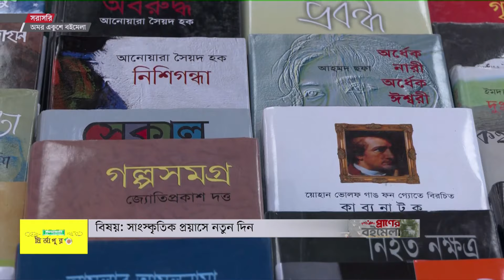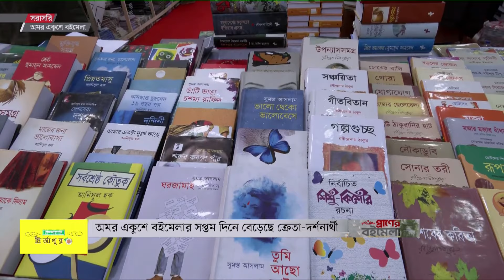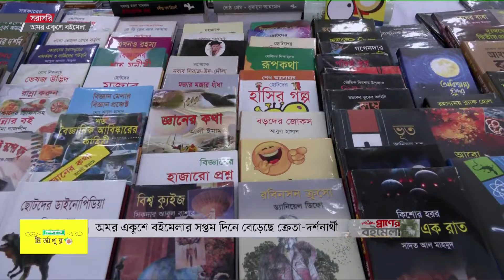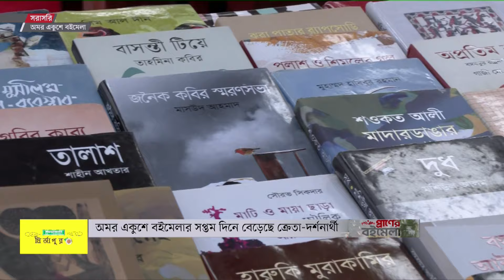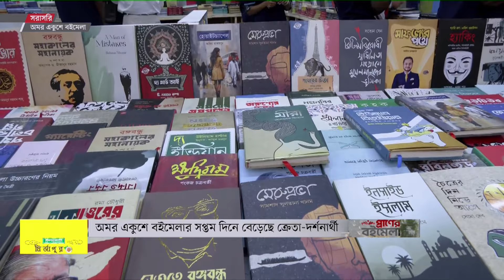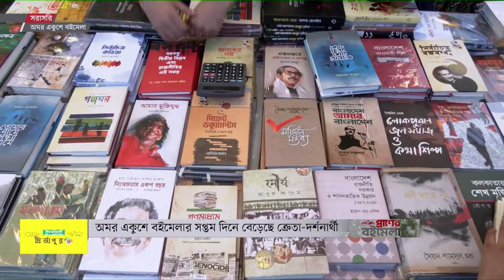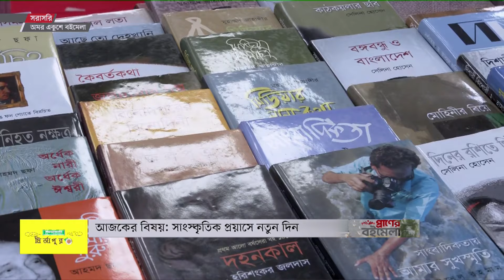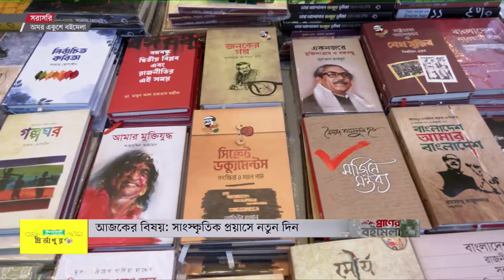সপ্তম দিনে বেড়েছে ক্রেতা-দর্শনার্থী | Praner Boimela | Book Fair 2024 | Somoy TV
Somoy TV: t.ly/Se1z
Somoy TV Bulletin: t.ly/iqIq
Somoy Entertainment: t.ly/3dWC
Somoy Sports: t.ly/iASp
SOMOY TV ISLAMIC: t.ly/zU6a

Somoynews.tv: t.ly/Y7ab
খেলার সময়: t.ly/xJ5H
সময়ের গল্প: t.ly/EW3M
এ সময়ের বাণিজ্য : t.ly/m3ir

Groups:
Somoy TV (Official)✅: t.ly/ajiO
Somoy Entertainment✅: t.ly/8CLh
Somoy Business✅: t.ly/4xaJ